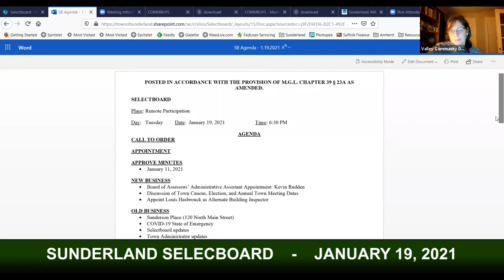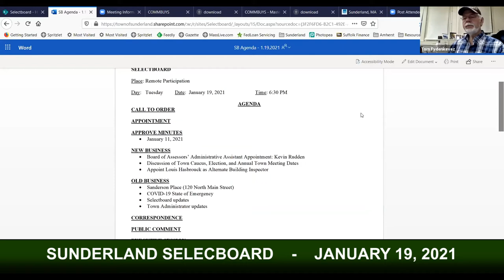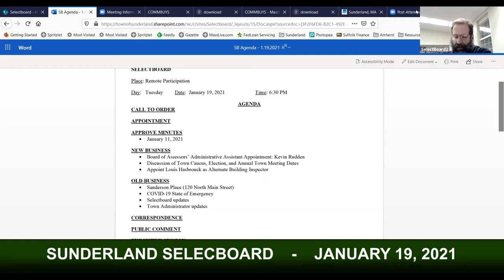Sunderland Selectboard - January 19, 2021